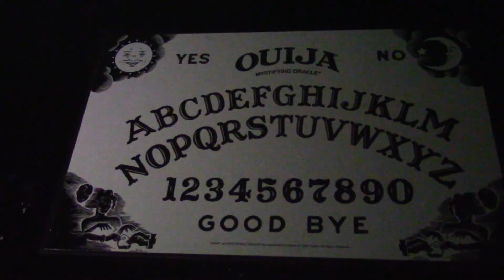Scary Shots Mickey Tyner 2021